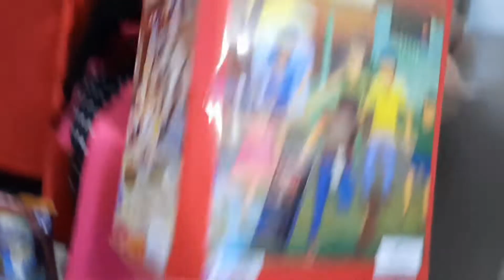Lola Venus' 60th Birthday Celebration 🎂🎉